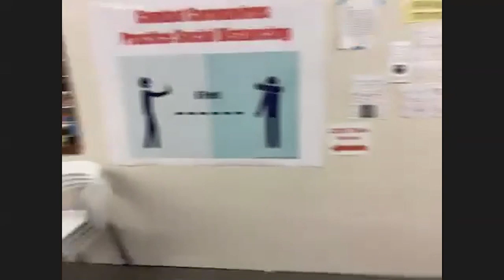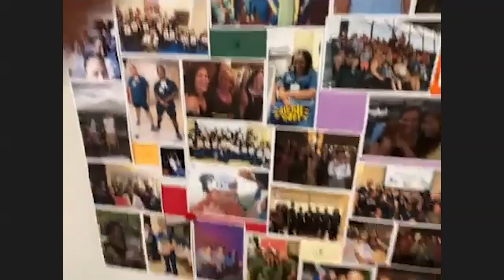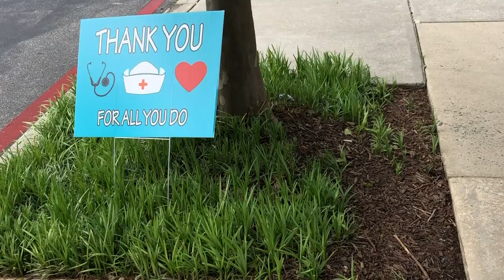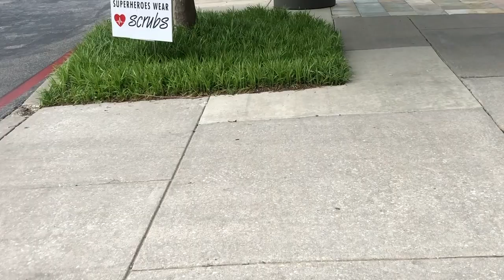What Does It Take to Be a Johns Hopkins Nurse?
Committed. Humble. Hopeful. Proud. Fearless. These are just a few ways to describe Johns Hopkins Medicine nurses. 2020 is the Year of the Nurse and Midwife, and we thank each and every member of our nursing team for the vital role they play in-patient care.